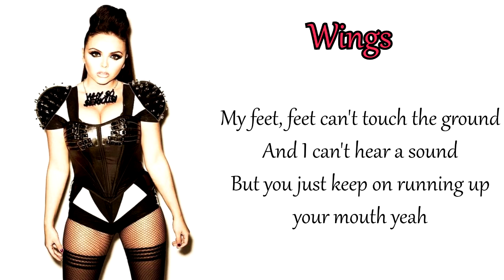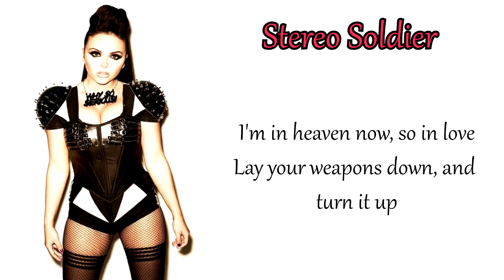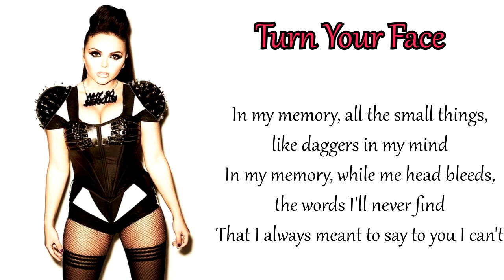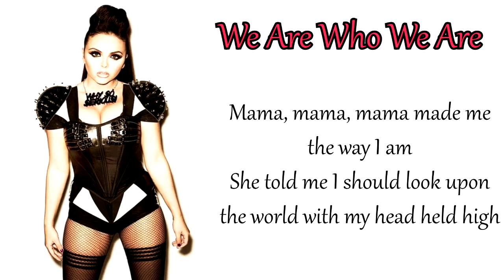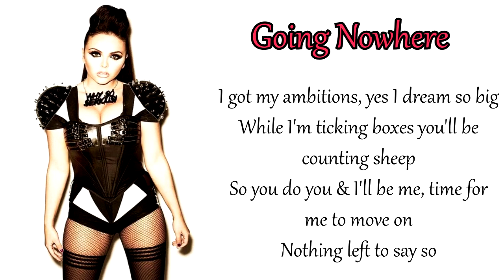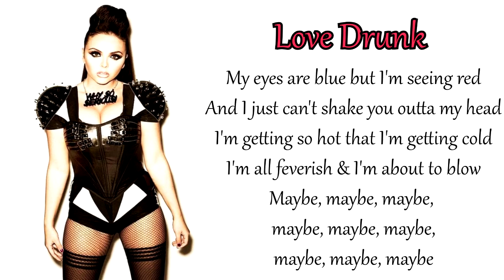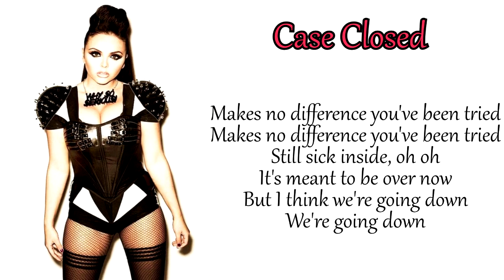Jesy Nelson - All Solos [+ Lyrics] (DNA Album)